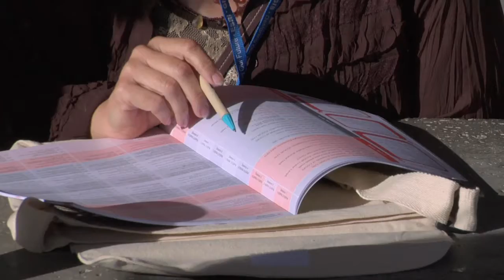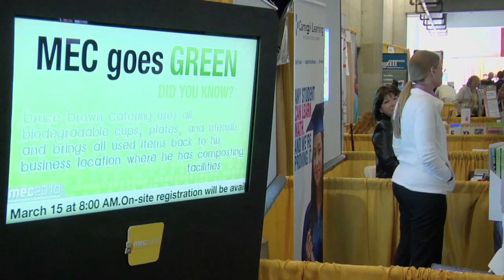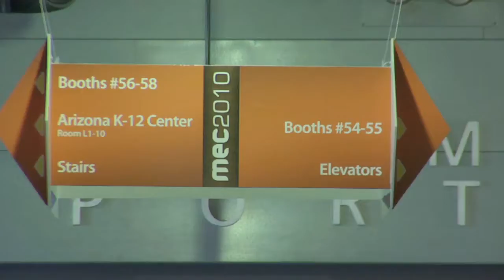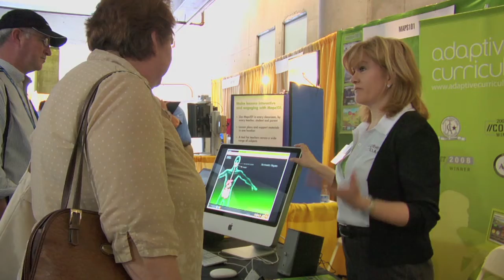MEC 2010 HD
Microcomputers in Education Conference overview video in HD for 2010.